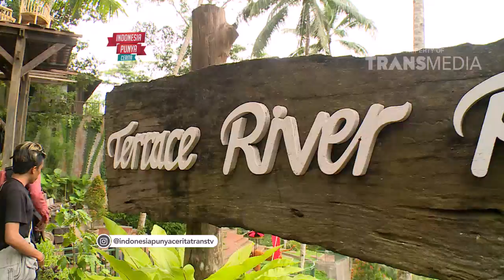INDONESIA PUNYA CERITA - Ayunan Tebing Tertinggi Di Indonesia!! (17/2/18) Part 2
Program ini menampilkan aneka hal hal yang unik di indonesia dan tidak banyak di ketahui orang.